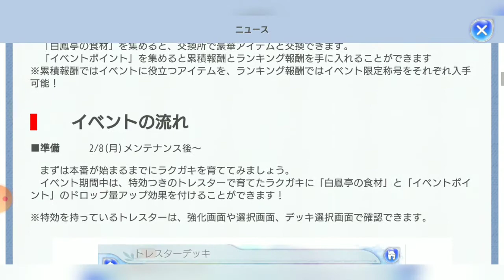(初イベント応援ガチャ!!)絵心ない人がラクガキキングダム 20連ガチャ #7【シュンTV駿】【駿猫】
絵心ない人が
ラクガキキングダムを実況プレイ!!

投稿時間は朝6時!!朝だよ!!